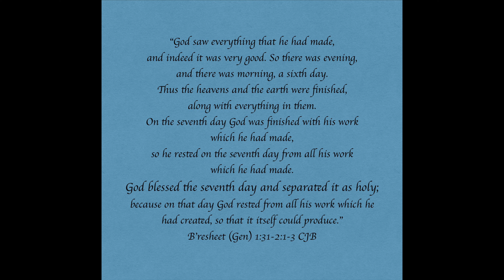Teshuva day 9 - Shabbat Shalom!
It is Shabbat! Praise the Lord!